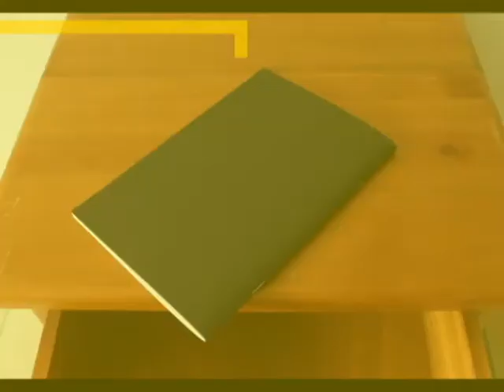PROJECT VIDEO - Cyprus International Short Films Festival 2013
This is a promotional video for project, about a supposed Cyprus International Short Films Festival in January 2013.
I own this video and it's copyrights.
(Student's project in Cyprus University of Technology)
Thanks my friend Maria for starring to the video :P